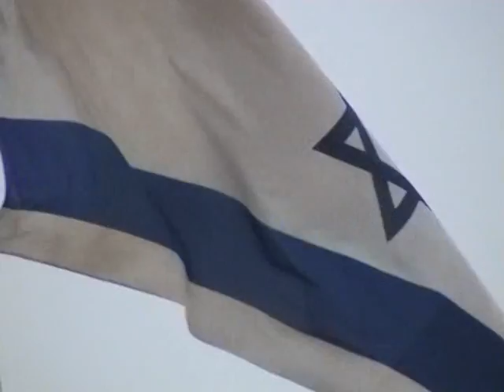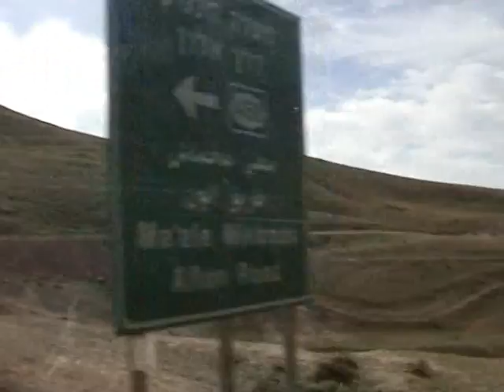Путешествие по Израилю: Масада, Яд-Вашем, Стена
Видеодневник Максима Ефимова, снятый во время поездки в Израиль в 2007 году. Подъём на гору, где крепость. Рассказ участницы еврейского сопротивления во время Второй мировой войны.